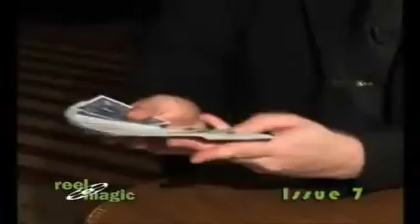REEL MAGIC 07 DAYTONA MAGIC